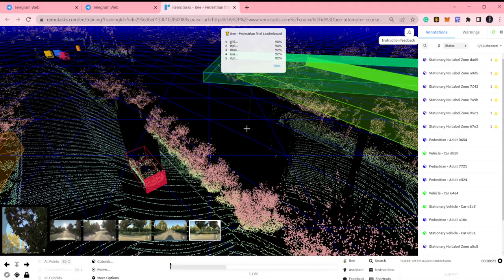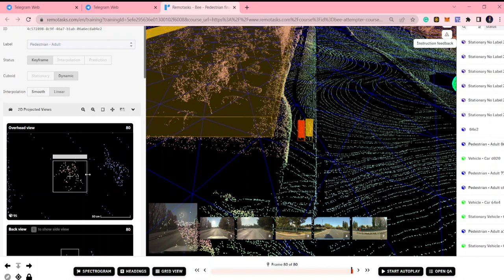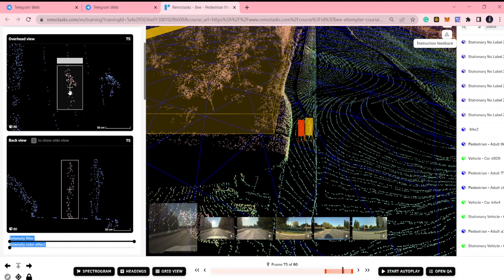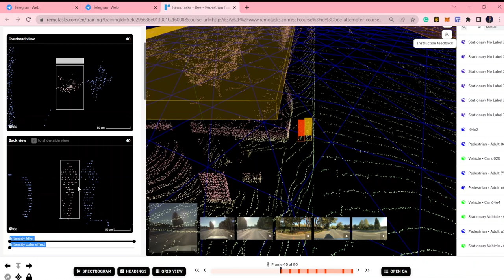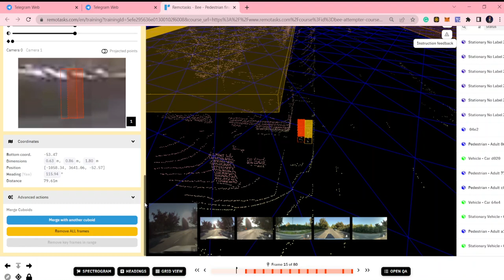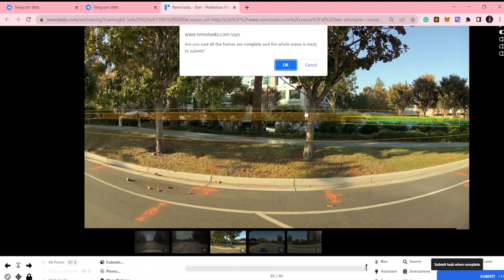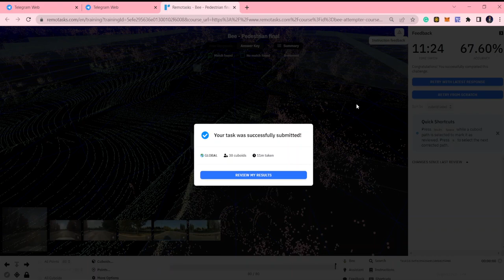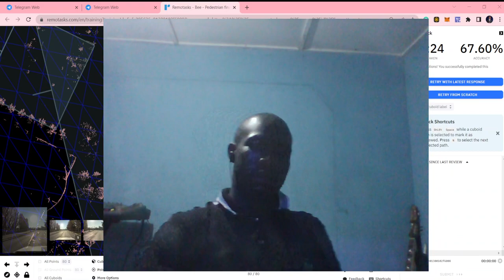how to pass bee lidar second scenario traning remotasks.com(pedestrian scene)// MONEY MACHINE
due to a request made earlier this morning from a subscriber I have explained how to pass the scenario in this video.